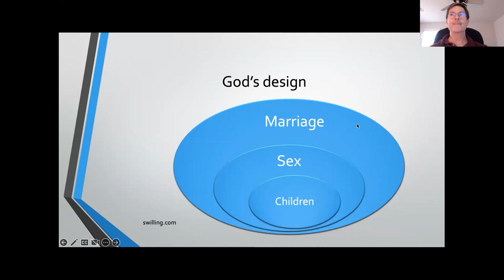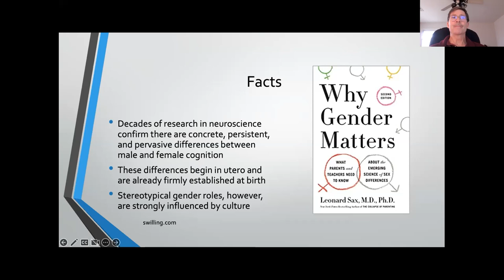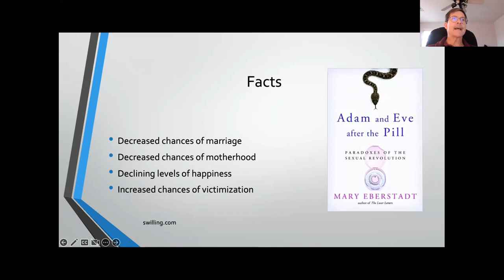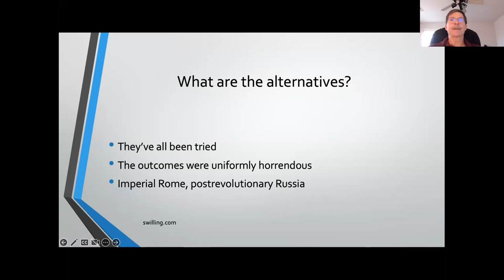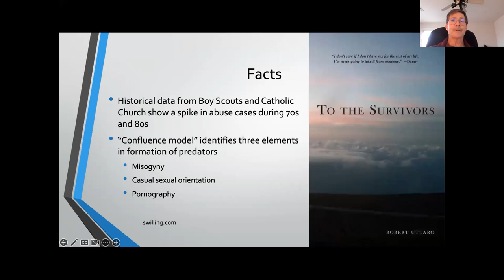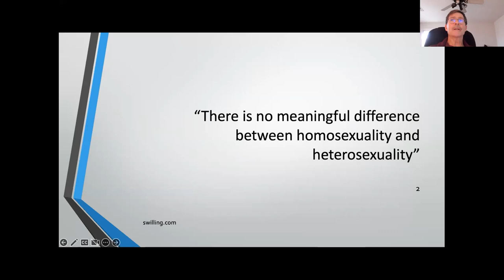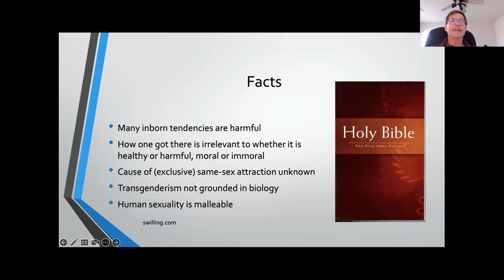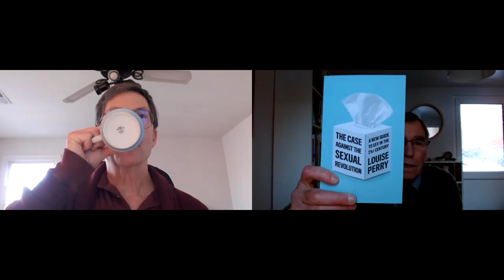Webinar: Dr Steven Willing - Top Ten Myths of the Sexual Revolution